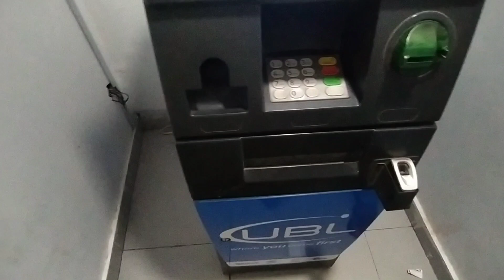Dinner With Friendis @ Zuhaib Ali Vlogs Zuhaib Utraadi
Asllam Allekum Aj Ky Vlog Man Apny Doston Ky Sath Shahzad Ali Thaheem Or Hub Ali Ky Sath Gaya Tha Dadu Bye Pass Johi More Py Al Rehman Restorent Dadu Par Roti Khai Thi Jo Doston Ny Khilai Hy Hub Ali Ny Or Mery Sy Pessy Leky Udhar Mujhy He Dinner Karwaya Tha
No Music